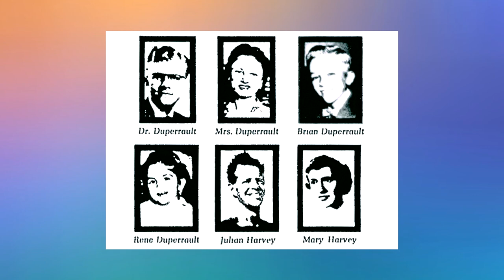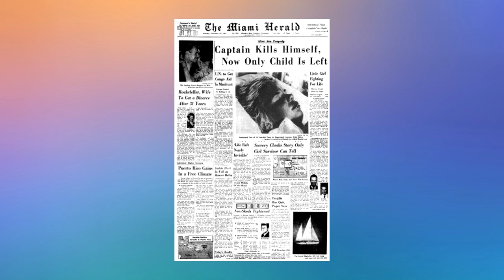Dívka byla nalezena na moři v roce 1961. O 50 let později odhalila mrazivou pravdu...